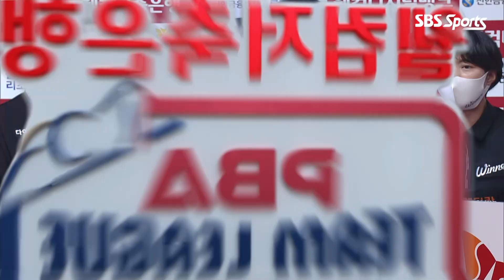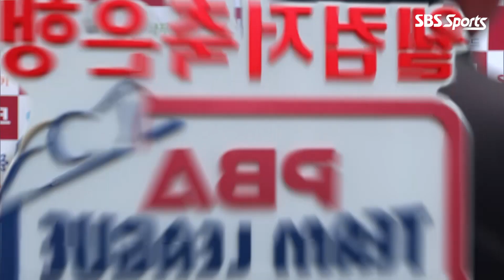🇰🇷고상운 vs 🇰🇷김현우 [PBA팀리그 / DAY2 / 5set]